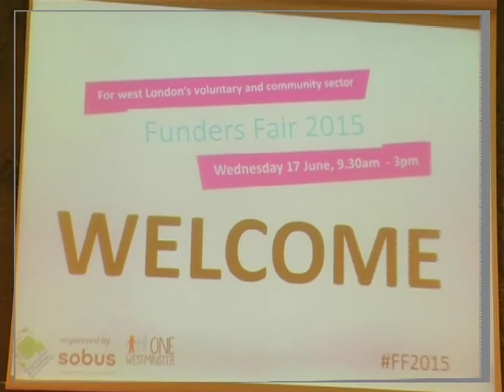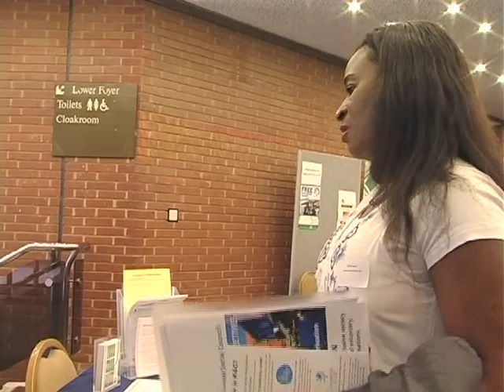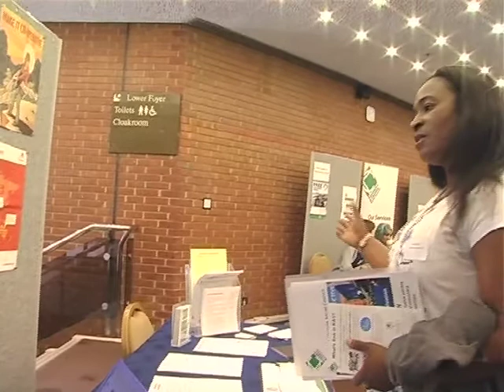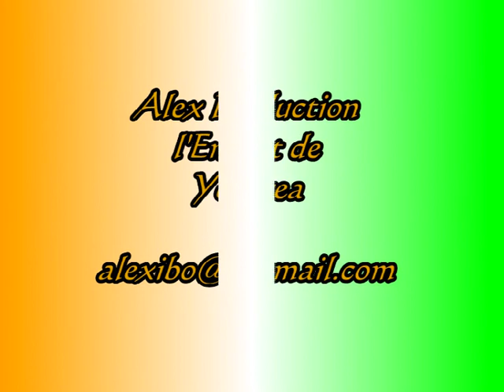Nicole Guehi & Elsa a la rencontre des bailleurs de Fonds - London - UK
Nicole Guehi & Elsa la responsable  des affaires sociales a la rencontre des bailleurs de FONDS pour les projets communautaires